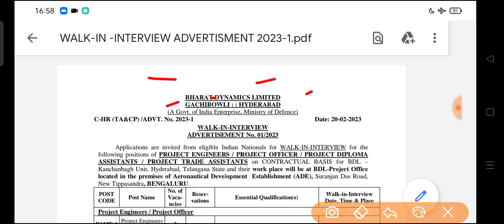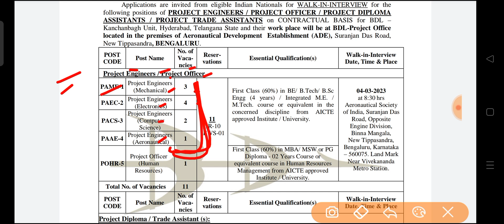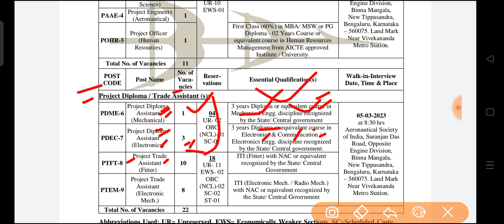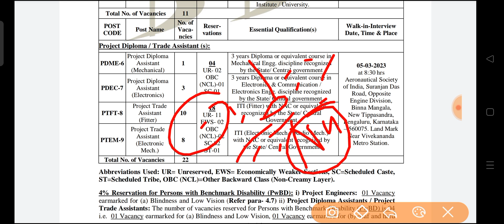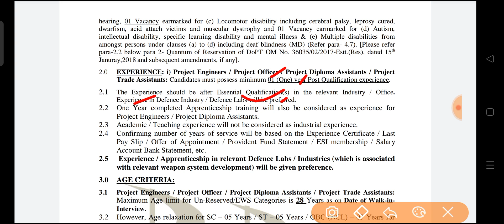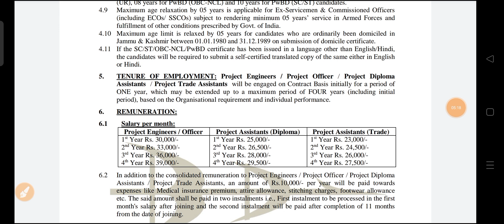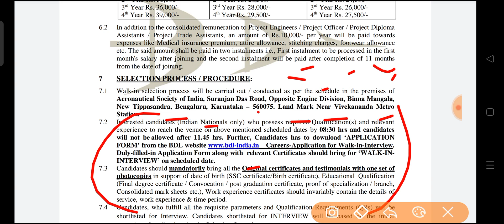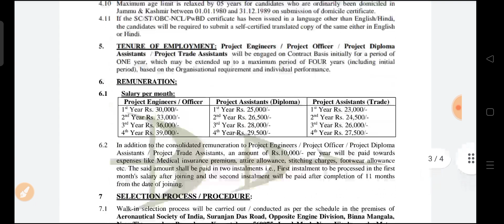BDL Recruitment 2023| BDL ITI, Diploma, Degree Jobs Vacancy| BDL New Jobs Vacancy| BDL Latest Jobs 🔥